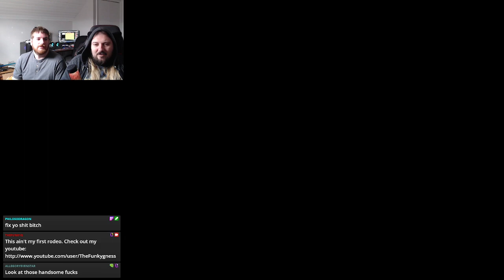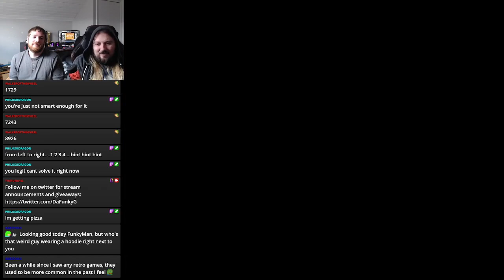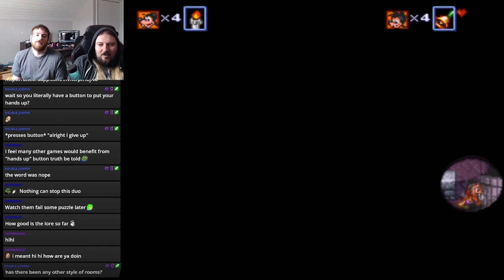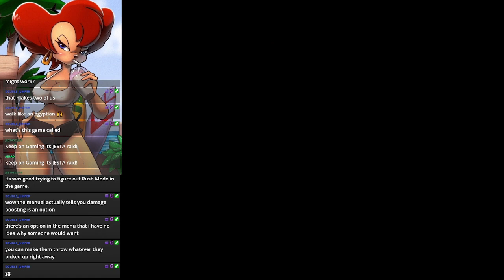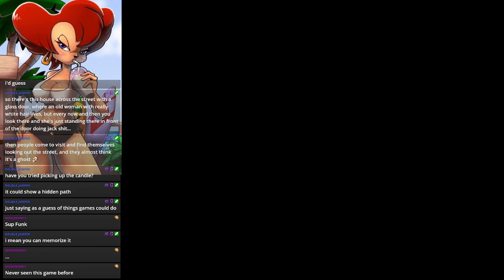TRASH CAME OVER AND WE PLAYED THRU GOOF TROOP!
Very enjoyable coop game fosho!